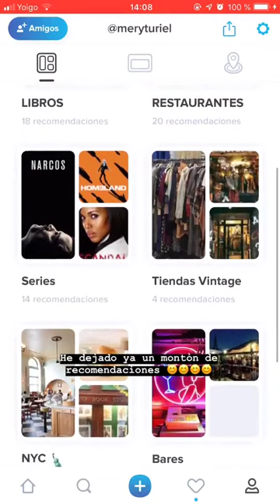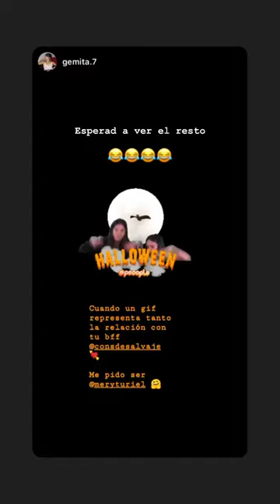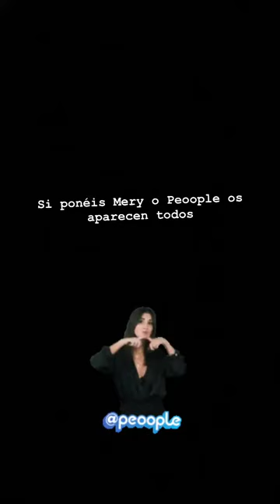MARIA TURIEL SOLER @MERYTURIEL INSTAGRAM STORIES COMPILATION 31 DE OCTUBRE DEL 2018